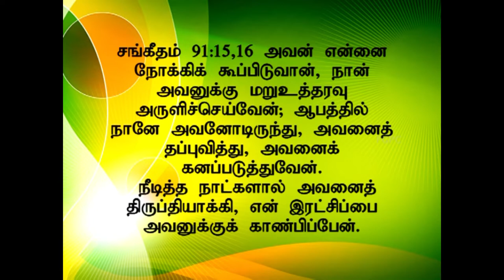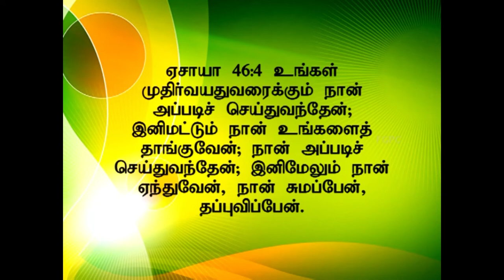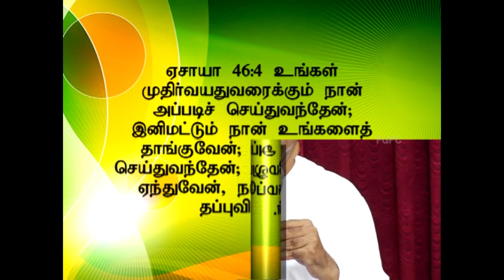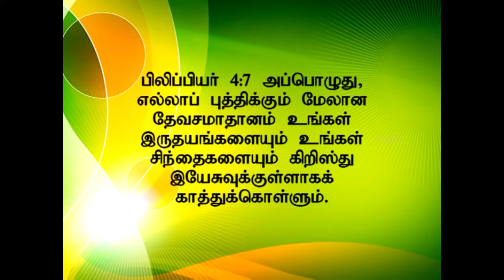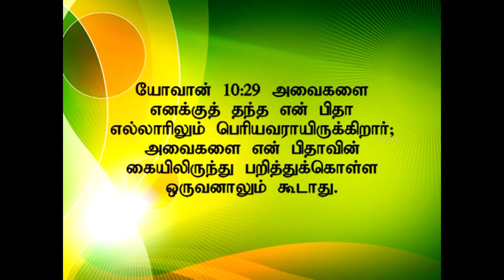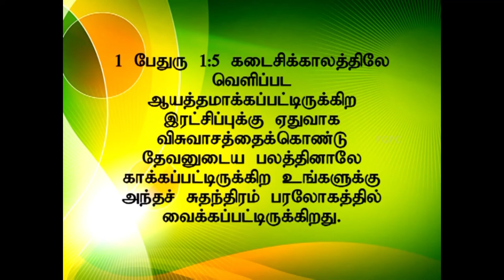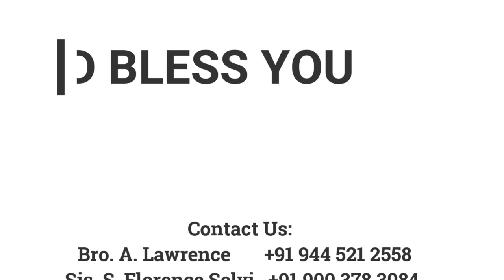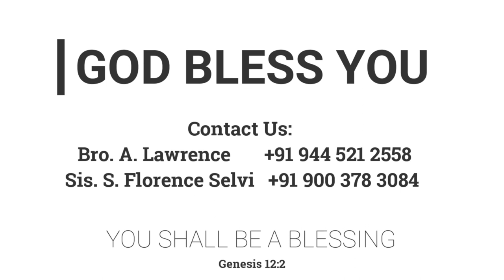தேவ பாதுகாவல் | 26.05.2013 | Pr. I. Vinil Sathish | FGPC Kadamalaikuntu